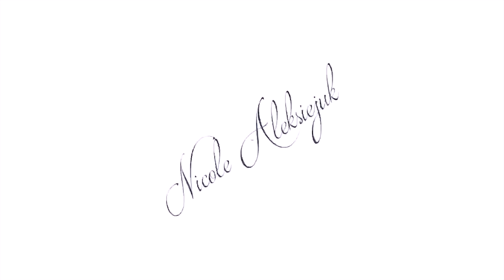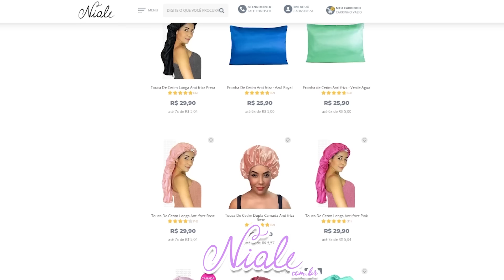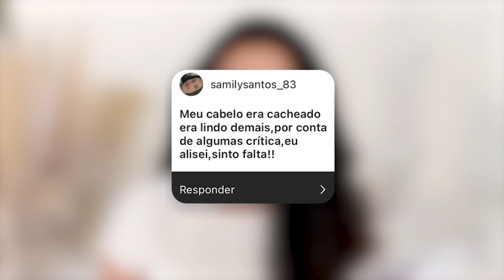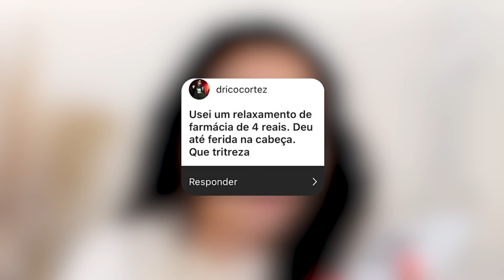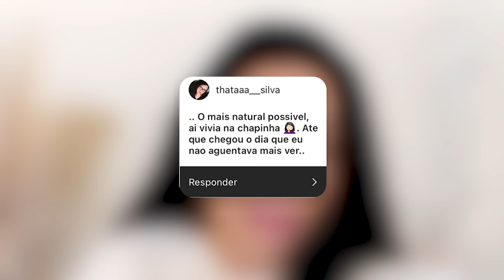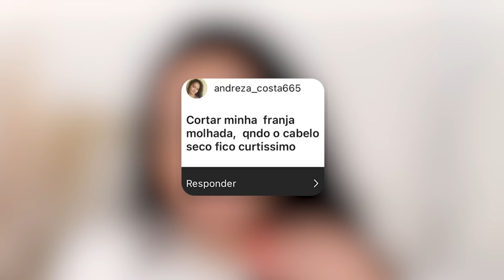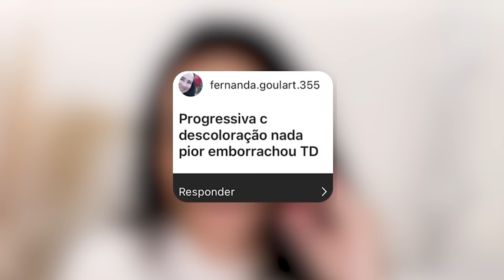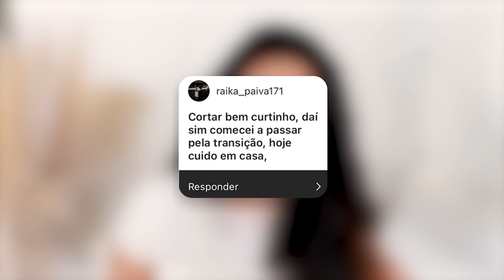CABELO DETONADO DAS NOSSAS SEGUIDORAS - O QUE ACONTECEU ?